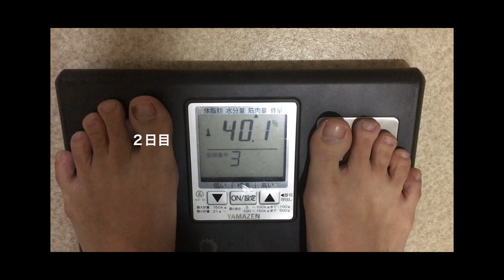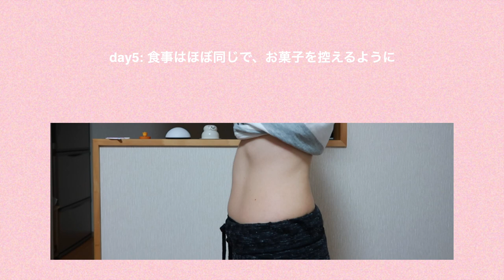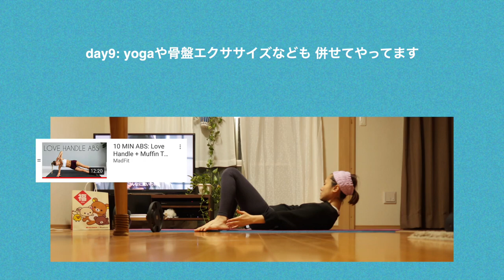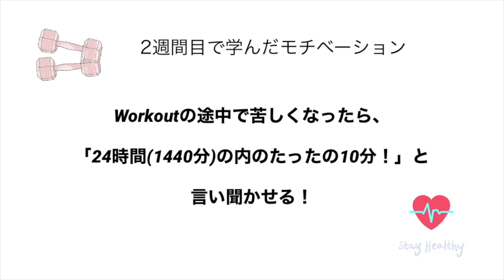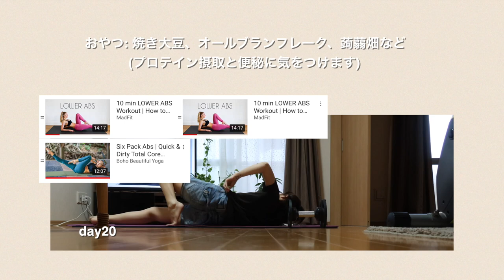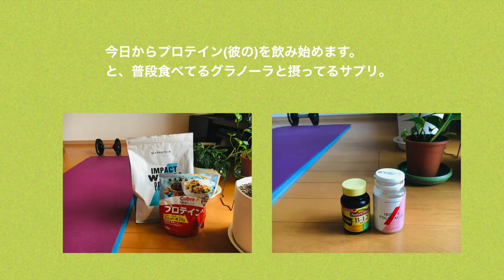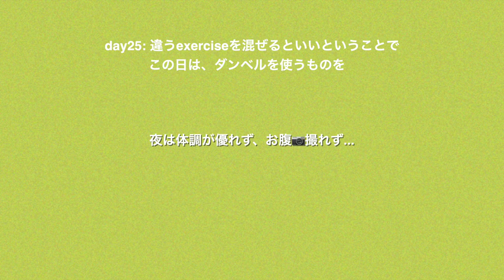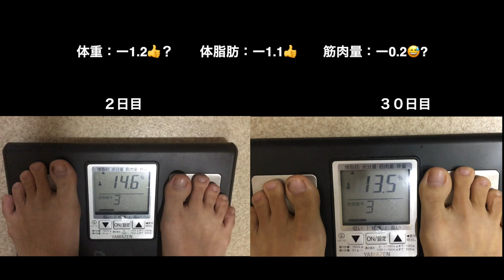腹筋30日チャレンジ‼️ 30day Abs Workout Challenge This Is What Happened!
Charlie & Anne